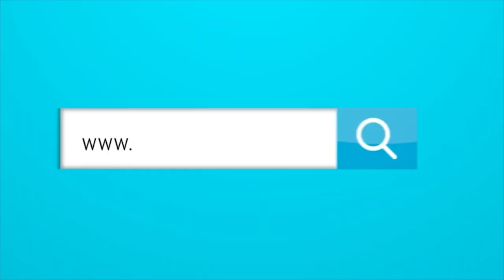Hasta ahora Néstor Lorenzo ha interpretado bien a los jugadores de la Selección Colombia.